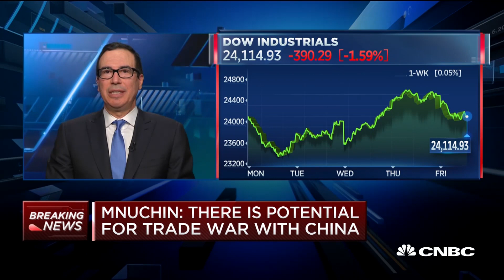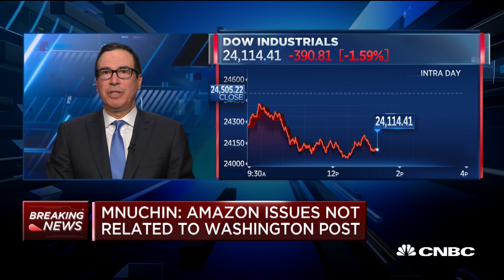Treasury Secretary Mnuchin: Sanctions Are Targeting Certain Behaviors Of Russian Oligarchs | CNBC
Treasury Secretary Steve Mnuchin discusses the Trump Administration's message behind sanctions against Russian oligarchs and companies.